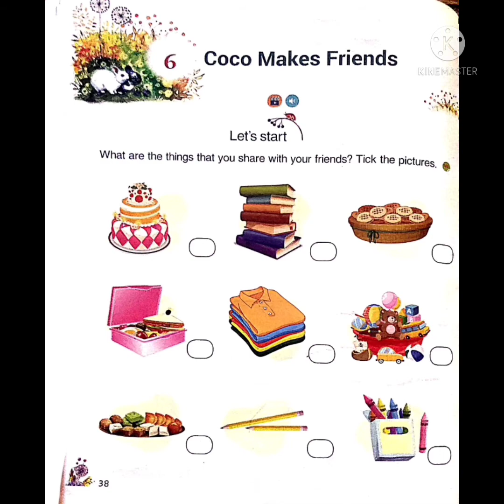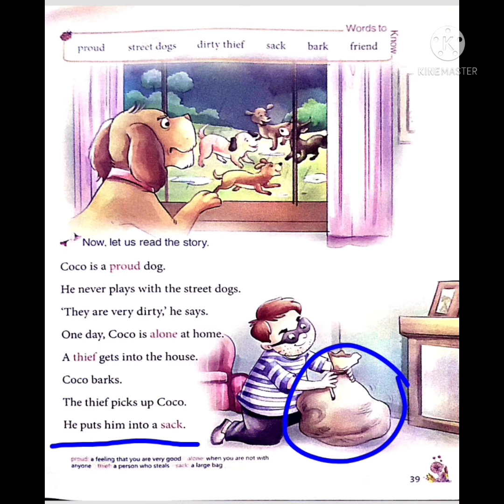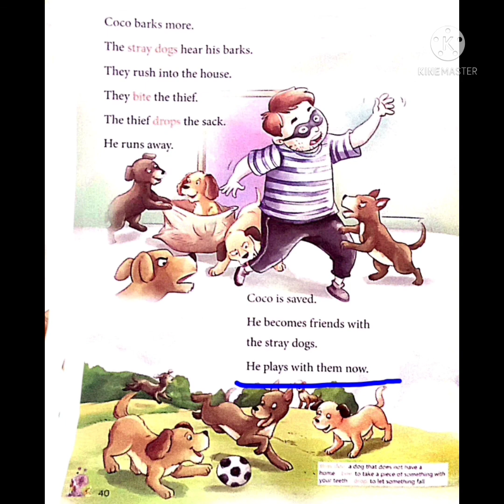Class - 1st English | Ch - 6 Coco makes Friends | pg no. 38, 39, 40